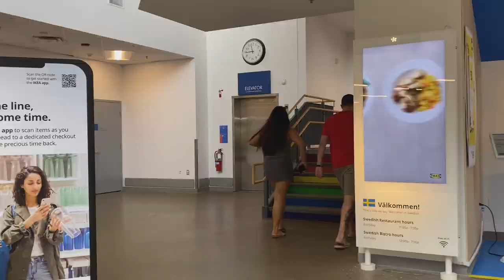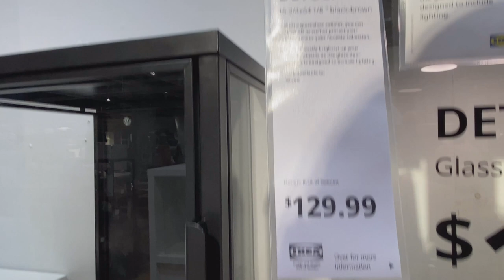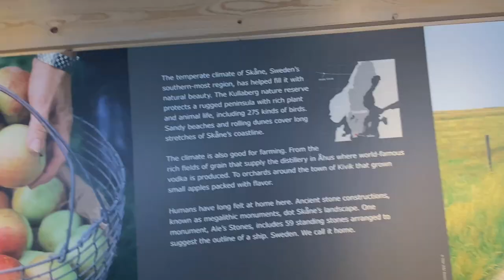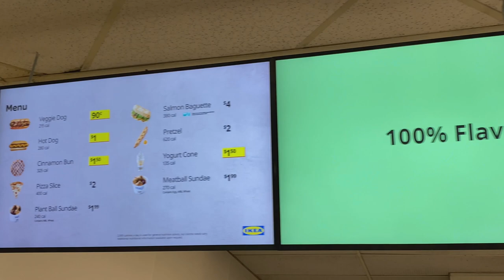Ikea shopping for ideas in the basement.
Melinda and I went to IKEA for some ideas in the basement.

Camera Gear:
Camera, Sony ZVE10
Lens, 16-50mm
Wide-Angle Lens, Ulanzi WL-3 Wide-Angle / Macro Add-On Lens
iphone 11 pro max
Wireless microphone, Comica Vimo C